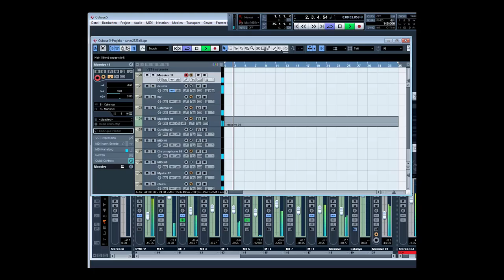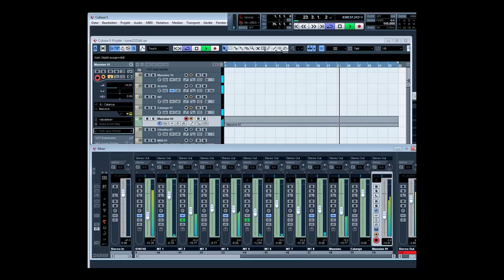music composition with Midi Madness Part 3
random tunes with cubase via Midimadness